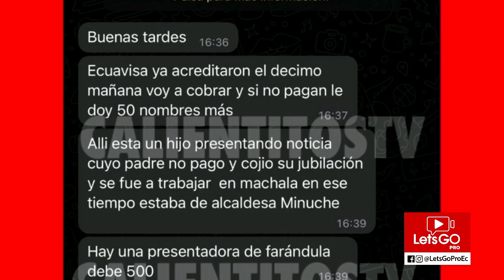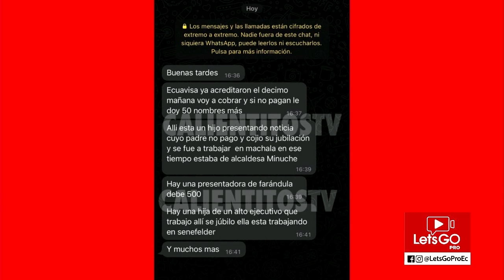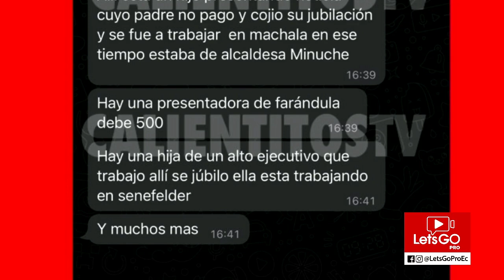LOS M0R0S0S de ECUAVISA (no pagan hace un año)